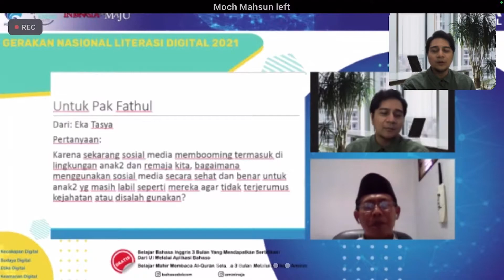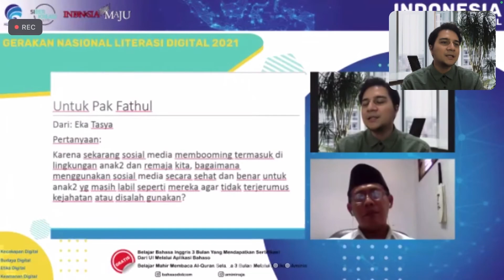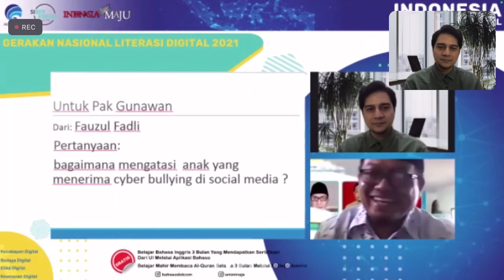Caranya REMAJA tak terjerumus kejahatan SIBER — Gunawan SDN Sukomulyo — Literasi Digital JATIM 2021